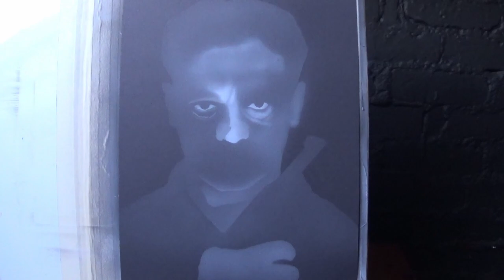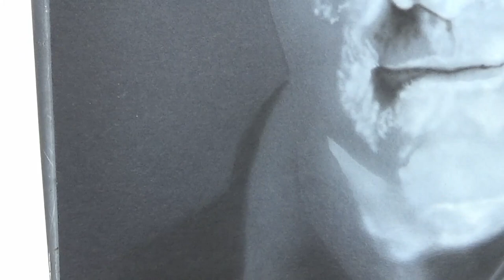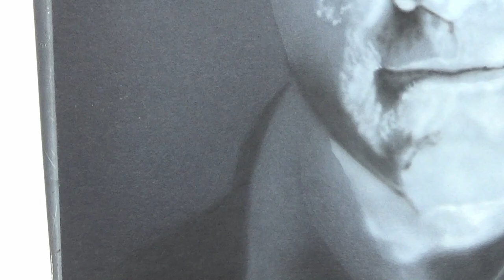James Cagney- The Dirty Rat.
James Cagney Portrait.
Just enough to capture him.
Hope you like him.
Uncle Boogie next
Airbrushing for fun.
Learn to Paint yourself.